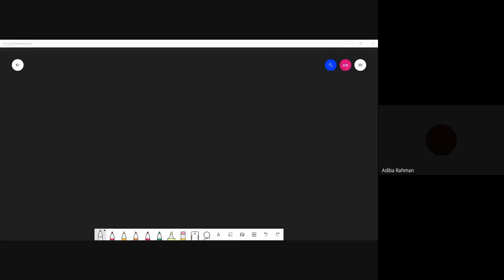xtq rrbx eup 2020 12 05 at 05 04 GMT 8